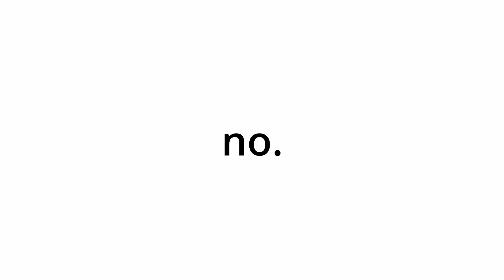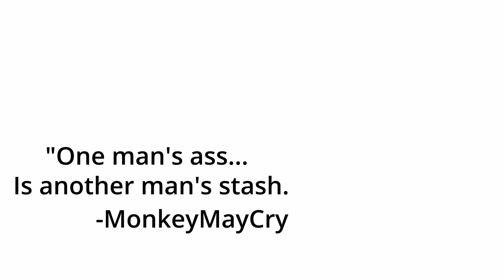Ghost Watchers but i hunt them down instead.... (Review) Co-op horror game.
Over the course of my life I've never really been into "watching" hobbies, but thankfully ghost watchers tend to be a bit more hands on than other watching hobbies... and by hands on, I mean i flash banged ghosts and put them in the back of my van.